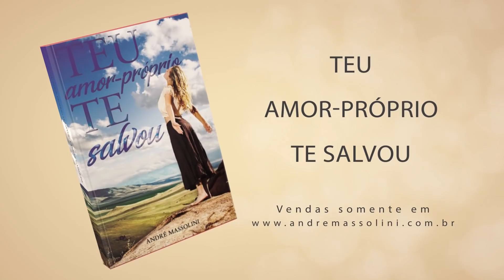Estou condenado ao inferno?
📮 ENDEREÇO:
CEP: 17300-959